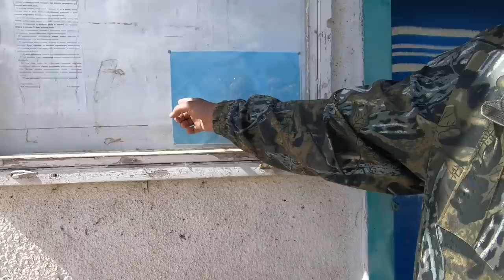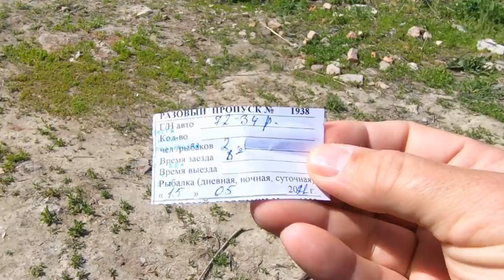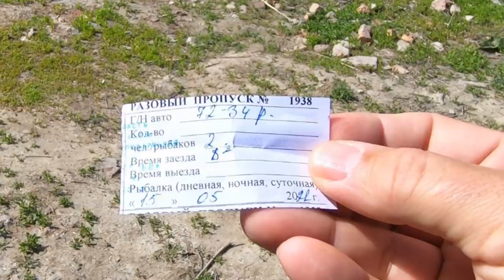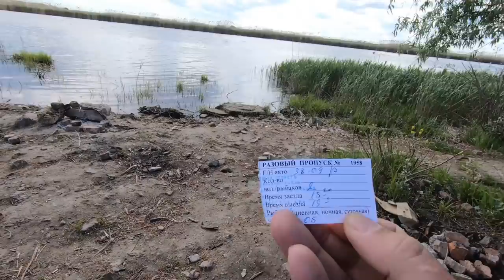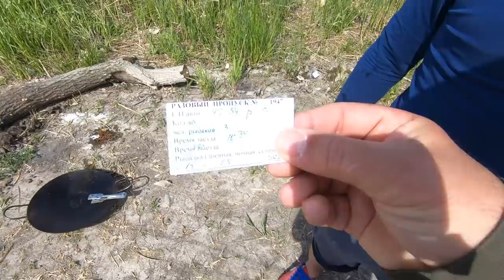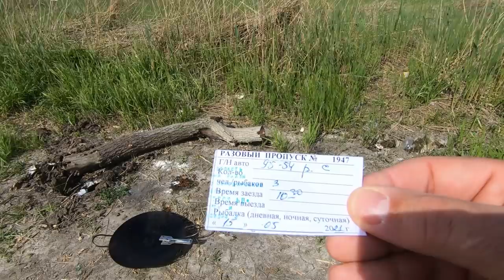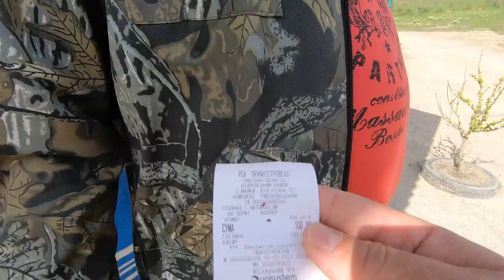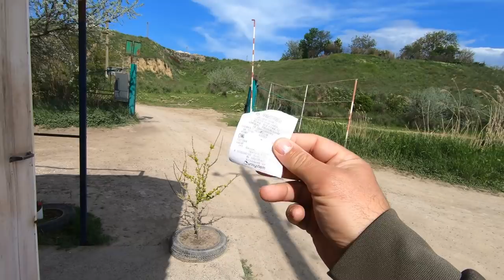За что платят рыбаки? Платные дороги на рыбалку, как их избежать?Платная грунтовая дорога на рыбалку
Приветствую вас, дорогие друзья, вы на канале “Все для клева”  и сегодня я хочу поговорить с вами о мошенничестве на дорогах. Не так давно мне попалась платная грунтовая дорога на рыбалку, как же происходит там оплата и за что платят рыбаки мне конечно же стало непонятно.

Как не быть обманутым и что нужно знать, для того, чтобы не платить за платную дорогу? Откуда берется платная стоянка на реках и что по этому поводу мне ответил мэр села Маяки? Более детально смотрите в моем видео за что платит рыбак на дороге:

00:00 Вступление
02:25 Разговор с охранником на въезде платной дороги
03:40 Поездка по платной дороге
06:00 Разбор по карте стоянки, о которой рассказал охранник платной дороги
07:00 Общение с рыбаками, разбор чека за услуги
09:07 Фрагмент из видео “Аферисты на Днестре”
18:00 Разбор стоянки, которой нет
19:00 Сравнение с польским автобаном платной дороги в селе
22:00 Выборочная выдача фиксальных чеков
25:00 Выводы по платной грунтовой дороге